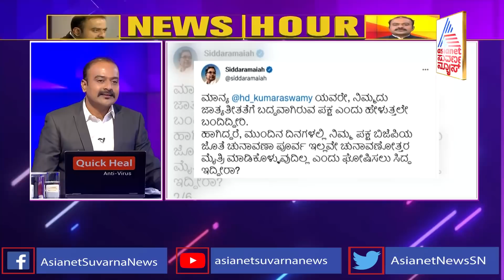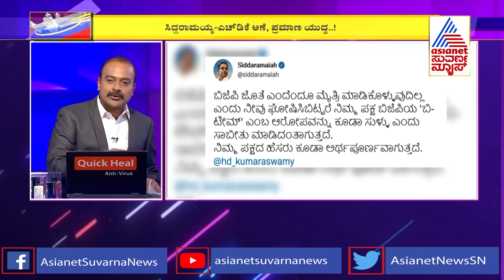War Of Words Between HD Kumaraswamy And Siddaramaiah | News Hour